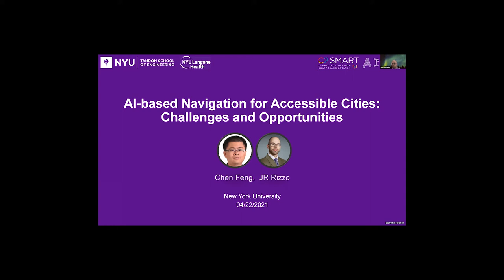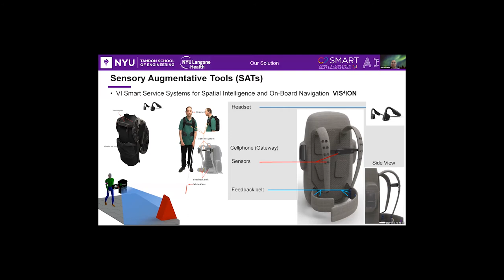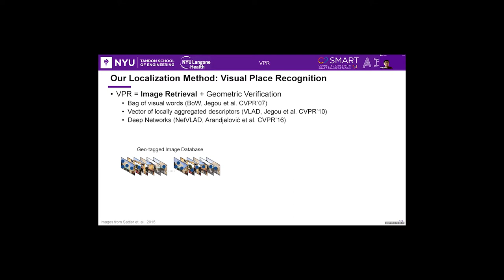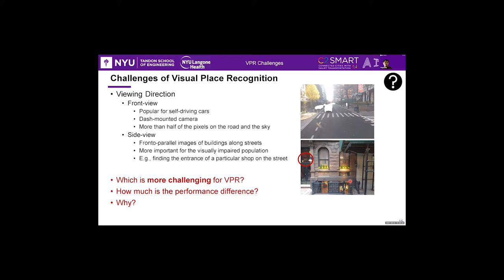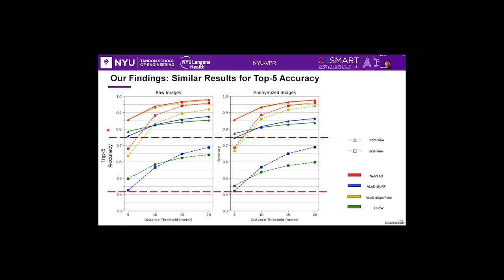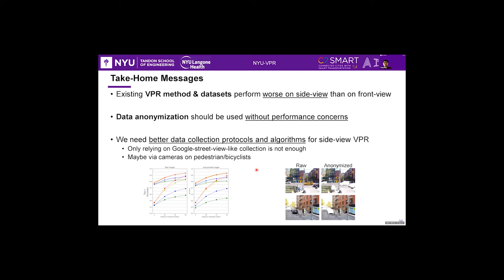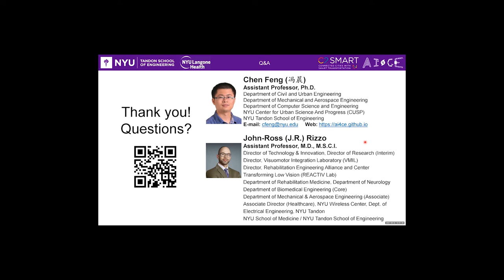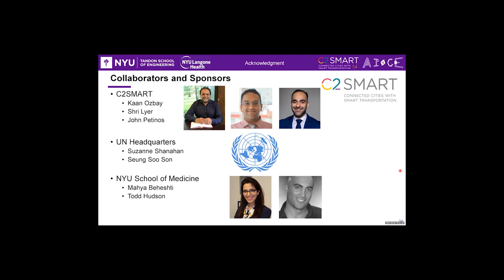Webinar:Chen Feng, JR Rizzo, AI-based Navigation for Accessible Cities: Challenges and Opportunities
Visual place recognition (VPR) is an AI-based technology that is critical in not only localization and mapping for autonomous driving vehicles, but also assistive navigation for the visually impaired population, both of which are important topics for urban transportation systems. In this talk, after a quick overview of various VPR algorithms, we will discuss several challenges to be addressed for enabling a long-term VPR system on a large scale. First, different applications may require different image view directions, such as front views for self-driving cars or lateral views for persons with visual impairment. Second, VPR in metropolitan scenes often exacerbates privacy concerns due to the imaging of pedestrian and vehicle identity information, calling for the need for data anonymization before VPR queries and database construction. Adjustments for both factors may lead to VPR performance variations that are not well understood. To study their inﬂuences, we present the NYU-VPR dataset that contains more than 200,000 images over a 2km×2km area near the New York University campus, acquired during the 2016 calendar year. We present benchmark results along with our explanations and in-depth analysis on several popular VPR algorithms, showing that lateral views are significantly more challenging for current VPR methods although the inﬂuence of data anonymization is negligible.